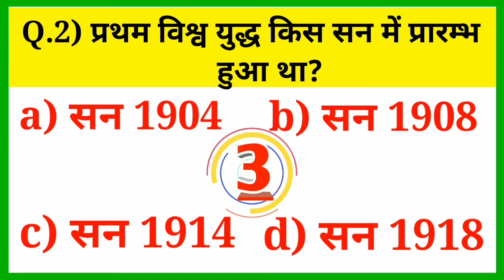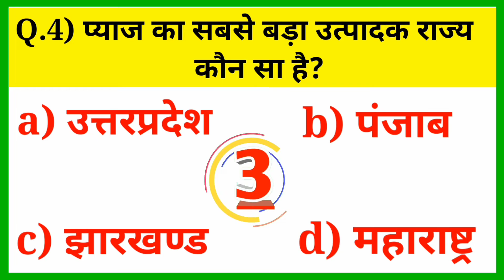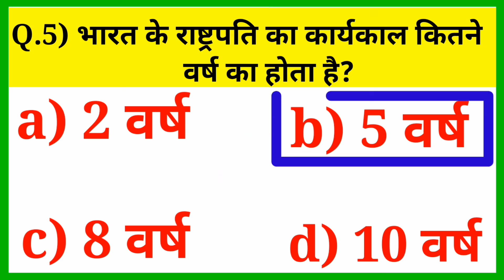महत्वपूर्ण जनरल नॉलेज || GK | GK in hindi |general knowledge most important question and answer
GK | GK in hindi |general knowledge most important question and answer ||

Hello friends wellcome to my YouTube channel doston is video me maine GK ke kuch important question and answer bataye jo parikshaon ke liye bahut hi mahatavpurn avn (imp) upyogi hai.

GK
GK in hindi
General knowledge
Quiz test
Important GK
Competitive quiz
Quiz question
General knowledge question
GK quiz
General knowledge question with GK
India GK
Hindi GK
Samanya gyan
GK question
India GK in hindi
2022 GK question and a lucent important question
Lucent important question GK
GK question 2022Various Government schemes.
Largest rivers, lakes, mountains in the world.
Latest Summits and Conferences.
Latest Awards and Nominations.
List of Ministers of India.
List of IPL and WorldCup Winners.
Largest National Parks and Sanctuaries.
Name of historical monuments in India.
Lucent for railway Lucent mcq
Gk
Which YouTube channel is best for GK?

What topics are included in GK?

Who is the father of GK GK?

Gk 2022
Question
सामान्य ज्ञान
General knowledge ke question
Gk knoledge
Gk dijiye
Knoledge most important question general class
Knoledge
Question answer
General knowledge question
Gk knoledge
जनरल knoledge
Which animal is known as the 'Ship of the Desert"? ...
How many days are there in a week? ...
How many hours are there in a day? ...
How many letters are there in the English alphabet? ...
Rainbow consist of how many colours? ...
How many days are there in a year
Gk video

viral gk
viral short